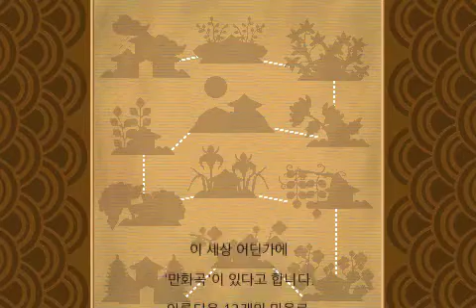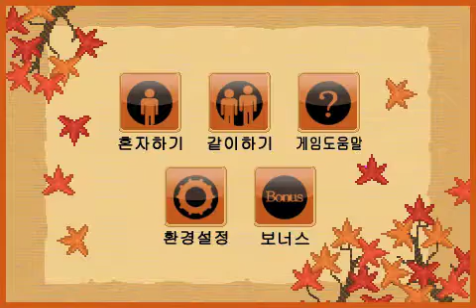[App/iPhone] 천지인 맞고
iPhone/iPod Touch용 게임인 '천지인 맞고'